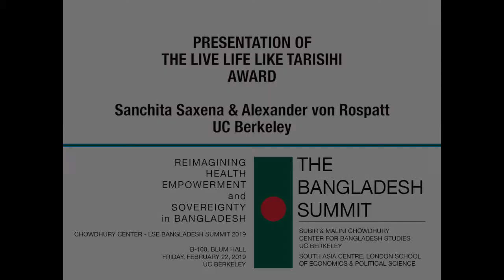The Live Life Like Tarishi Jain Award for 2018 Presentation